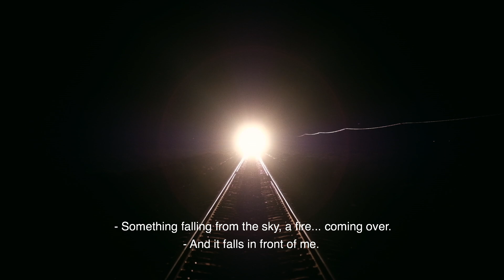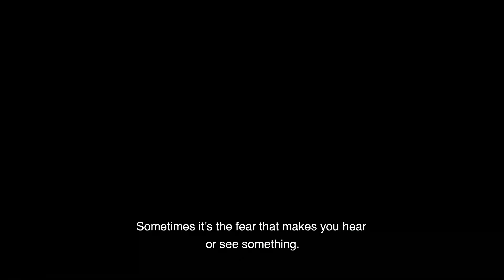Luces del desierto - Desert Lights Trailer (by Felix Blume)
Strange lights appear at night in the Mexican desert – it seems to be full of life. The residents tell us what they’ve seen: a fireball, lights flying, lightning falling from the sky, a flash. The singularity of each experience builds a complete story narrated by a choir of people. This suspenseful film invites us to open our eyes wide in the twilight, and listen to the sounds hidden in the darkness.